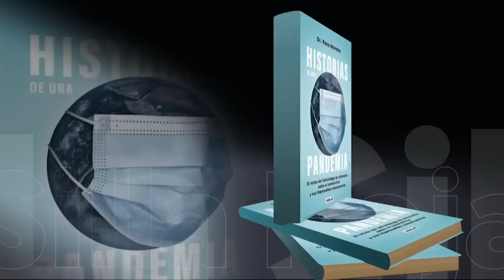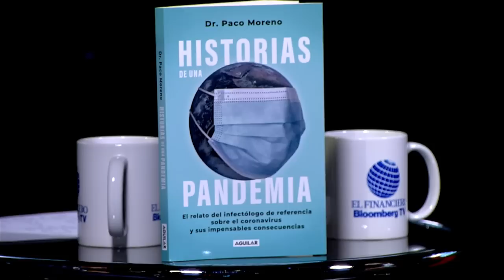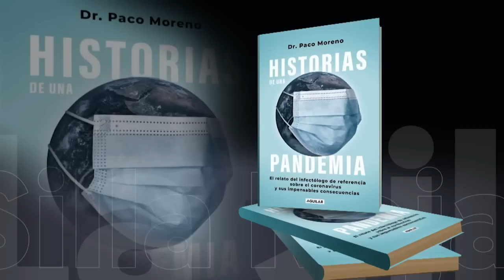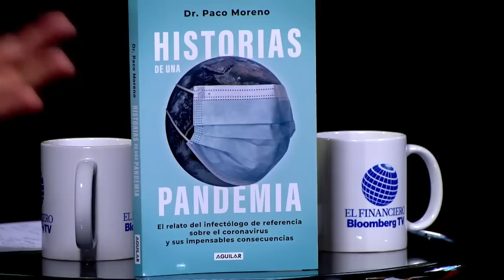Historias de pandemia: aprender las lecciones del COVID-19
En entrevista con Leonardo Kourchenko, el doctor Francisco Moreno, infectólogo, habla de su libro Historias de Pandemia, en el que presenta relatos sobre lo vivido en México y el mundo durante la crisis de COVID-19 y de cómo esta enfermedad debe dejarnos enseñanzas para el futuro.